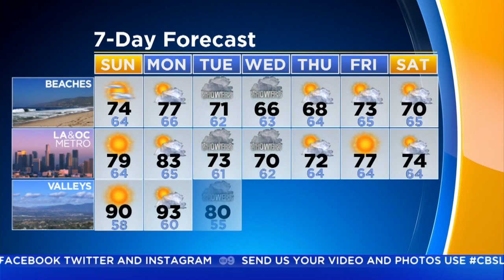Jennifer Kim's Weather Forecast (Sept. 30)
Conditions are expected to warm-up Sunday but rain is on the way by Tuesday. Jennifer Kim reports.